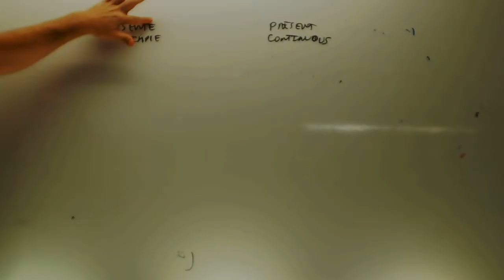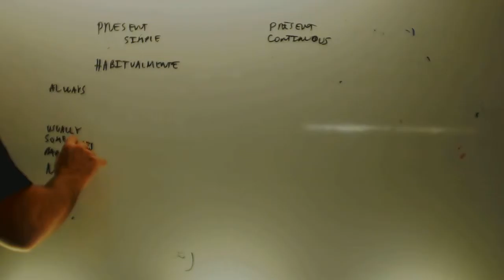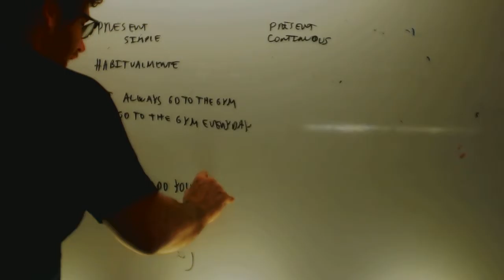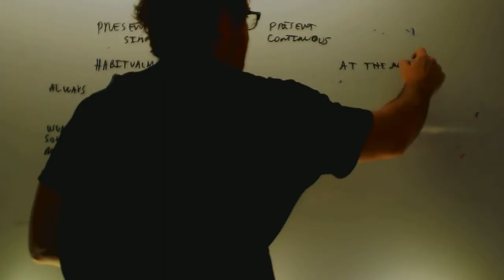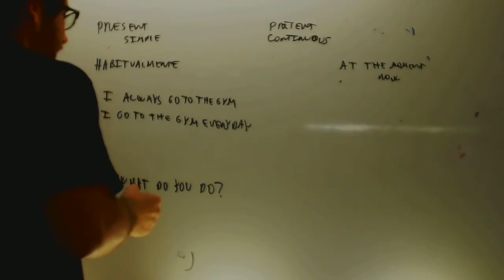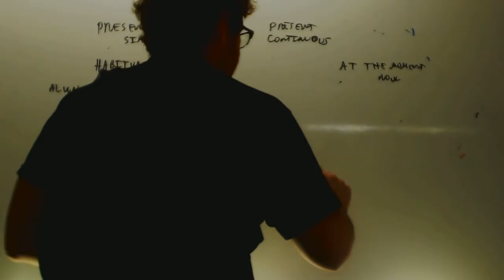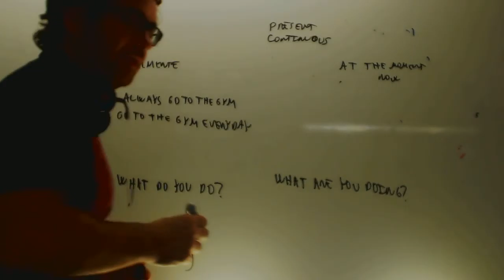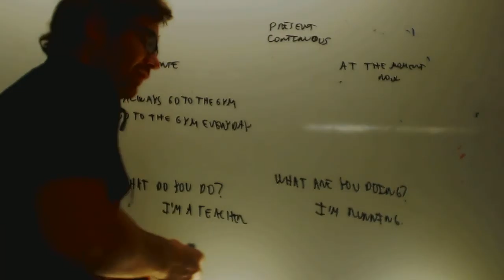Diferencia presnete simple presente continuo Ingles 2 ESO Academia Usero Estepona